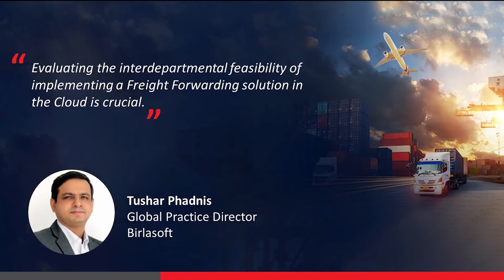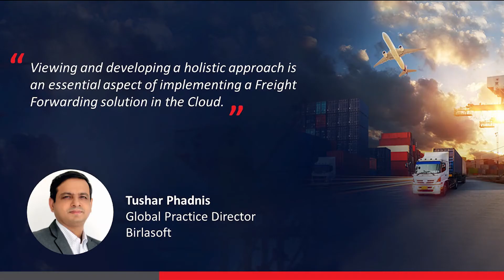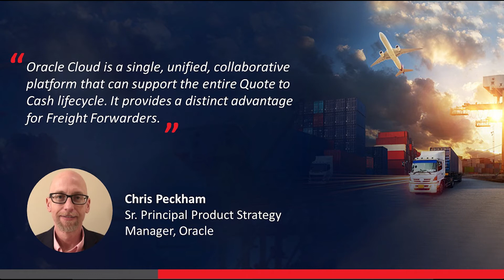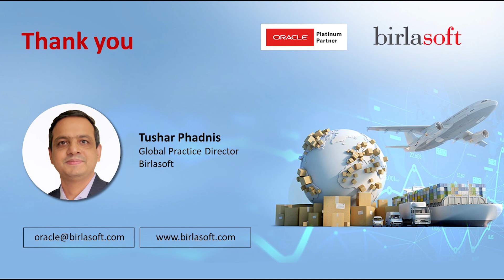Video Series - Part#3 | Key Business Drivers for a Freight Forwarding Global Rollout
Title: Key Business Drivers for a Freight Forwarding Global Rollout  using Oracle Cloud and Birlasoft's Integrated Logistics Solutions

In Part#3 of this video series, experts discuss on the difficulties freight forwarders are facing on implementing cloud and how to stay current using the cloud.

Expert-1: Chris Peckham, Senior Principal Product Strategy Manager, Oracle

Expert-2: Tushar Phadnis, Former Global Practice Director, Birlasoft

Hosted by: Yvonne Sims, Head of Oracle Marketing, Birlasoft